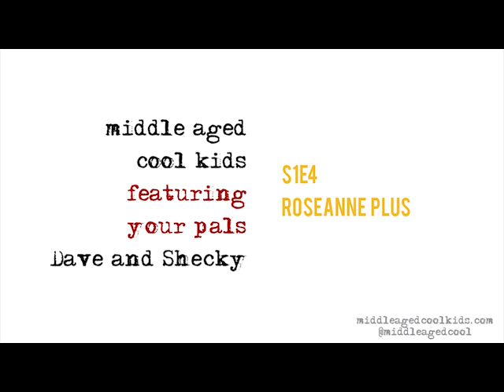MACK Podcast #4: Roseanne Plus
Originally this episode was going to be about Unpopular Opinions, and I guess it still is, but we focus a lot on Roseanne and the swift judgement and knee jerk punishment she received for a tweeted joke that didn’t go over so well with a bunch of folks.

Other than Roseanne, we chat briefly about the new Gong Show. Also we focus on one of Dave’s unpopular opinions about a famous and beloved drummer. We follow that up with more music chat like "Chops Vs. Feel" and bands Dave has opened for. We shit on Phish.

We touch briefly on Whiplash (the drummer movie) and talk about other movies that we like that are about musicians. Surprise, surprise, Dave doesn’t like my picks. At all. [I can’t quit you Rex!]

Take a drink every time you think Dave is mad.